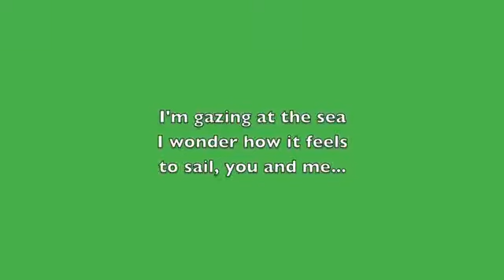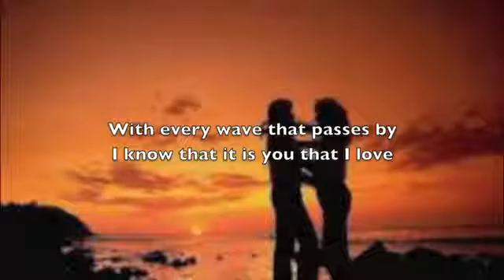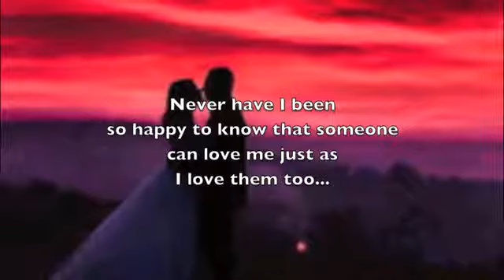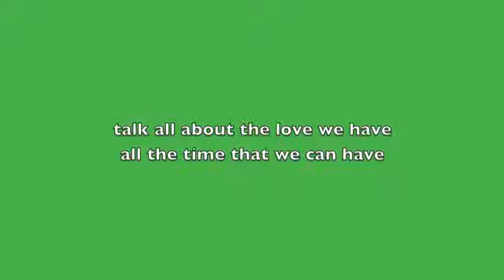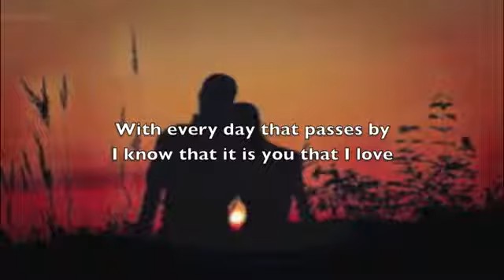Gazing - Angelica Tucker, vocalist, lyricist; Eic Price, composer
This is a song from Angelica's early "I Spread My Wings" CD. The melody comes from my Piano Sonata #3 in C Minor.